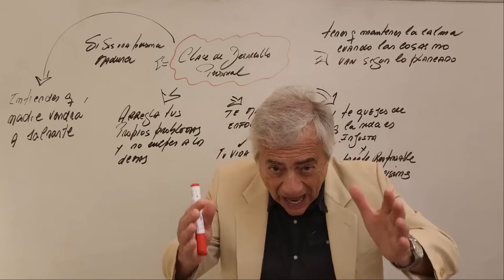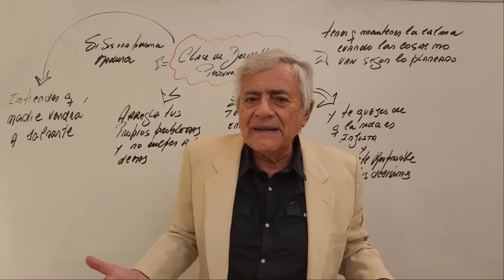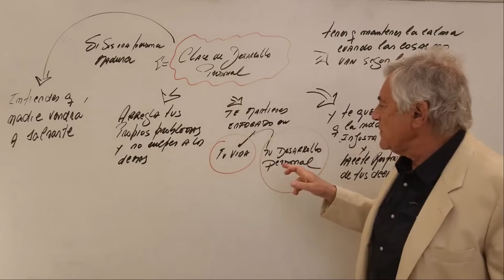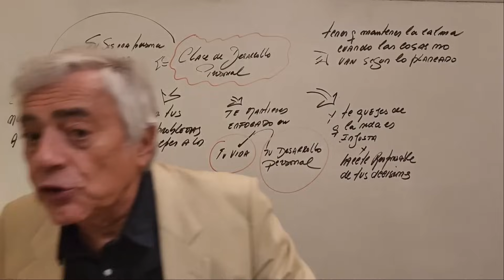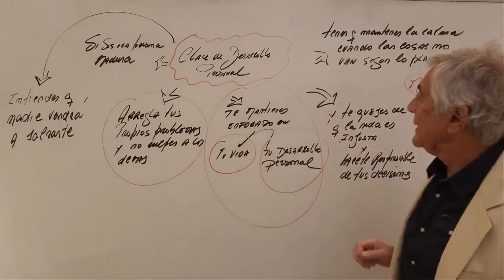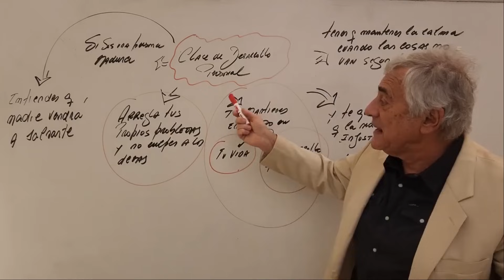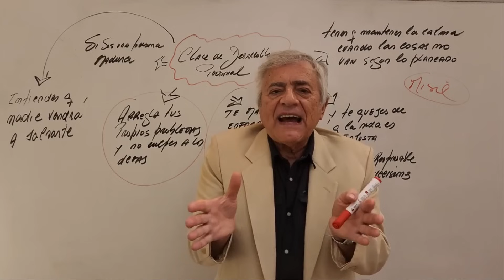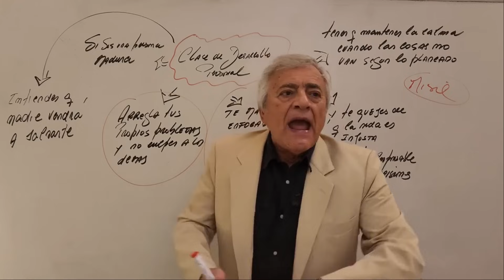CLASE de DESARROLLO PERSONAL: PERSONA MADURA